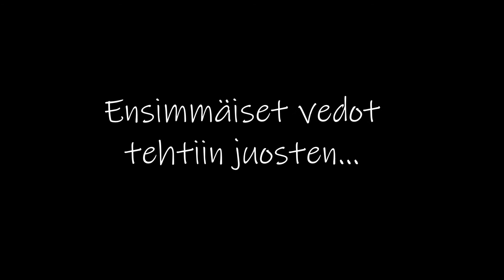Carun ekat vetotreenit